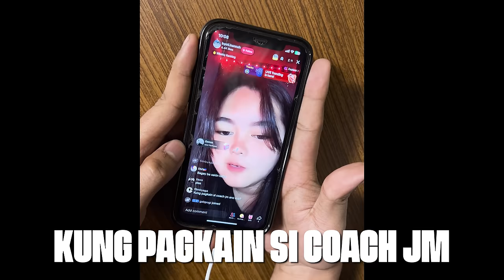PATJO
1 LIKE = 1 SHIP
Subukan natin uli...